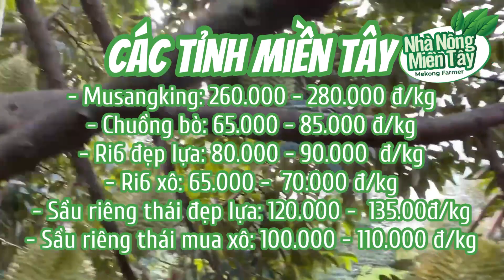Giá sầu riêng hôm nay ngày 12.03.2023